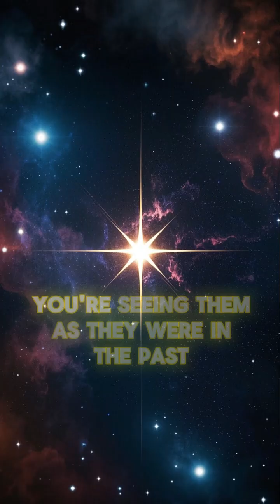You Are a Time Traveler Every Night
Looking at stars isn't just seeing pinpricks of light; it's looking into the past! Discover how the speed of light means every gaze at the night sky makes you a time traveler. Mind. Blown. 🤯